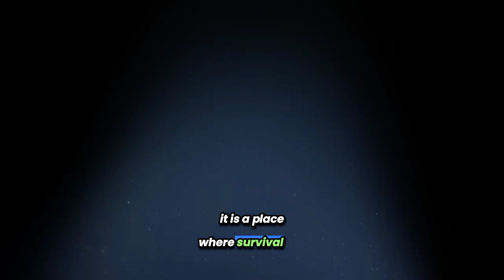The Deepest Mystery: Exploration of the Mariana Trench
Dive into the mysterious depths of the Mariana Trench, where pressures are so intense they can crush almost anything. Here, at Earth’s lowest point, life adapts in the most astonishing ways. Join us on this journey to uncover secrets hidden in the ocean’s darkness, where each meter descended brings us closer to unimaginable discoveries. From luminescent creatures to long-lost shipwrecks, the Mariana Trench holds stories waiting to be told. Prepare to be captivated by the wonders you’ll find in ‘Mariana Trench: A Journey to the Deepest Point on Earth